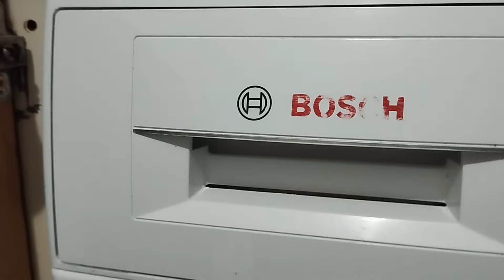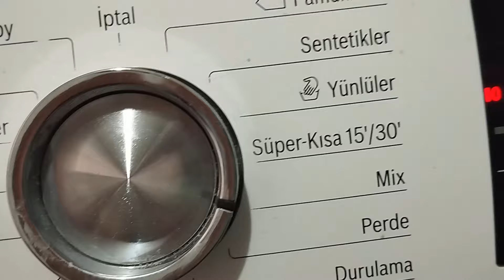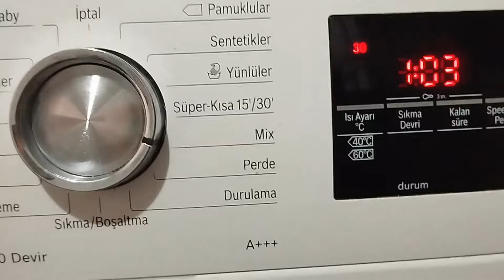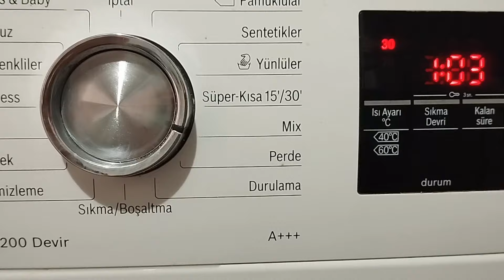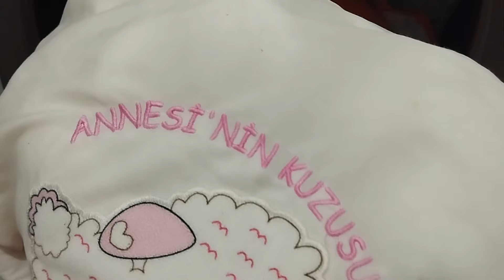SARARMIŞ YASTIKLAR KAR GİBİ OLDU✅KESİNLİKLE DENEYİN✅BUYRUN VİDEOMA ✅